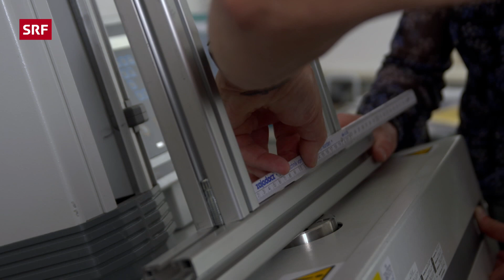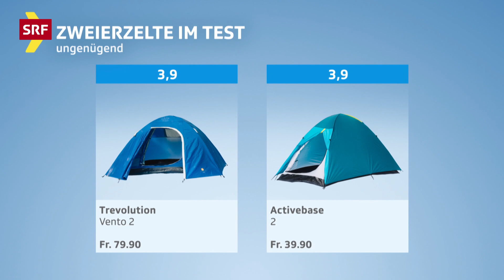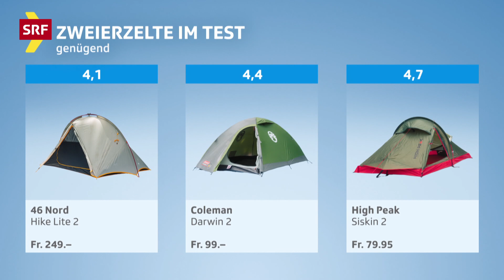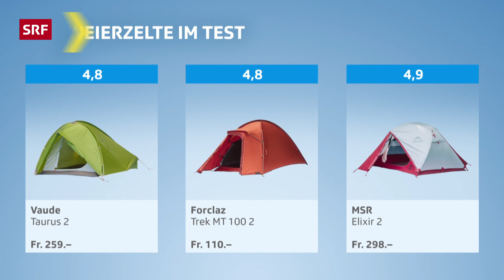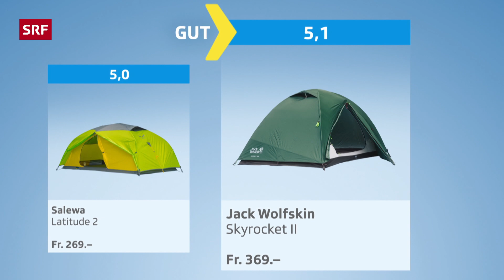Zweierzelte im Test: Undicht und kein Platz fürs Gepäck | 2022 | Kassensturz | SRF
Ein gutes Zweierzelt sollte vor Wind und Wetter schützen und einfach aufzustellen sein. Doch bei weitem nicht alle erfüllen diese Erwartungen: «Kassensturz» unterzieht 10 Zelte einem Härtetest. Zwei sind undicht – es regnet rein. Und einige sind zu klein – Platz fürs Gepäck gibt es schon gar nicht. Gemütliches Campieren geht anders.

Getestet wurden folgende Küchenmesser:

🥇 Jack Wolfskin Skyrocket II
🥈 Salewa Latitude 2
🥉 MSR Elixir 2
● Forclaz Trek MT 100 2
● Vaude Taurus 2
● High Peak Siskin 2
● Coleman Darwin 2
● 46 Nord Hike Lite 2
● Activebase 2
● Trevolution Vento 2

Mit welchem Zelt bist du unterwegs? Schreib uns einen Kommentar!